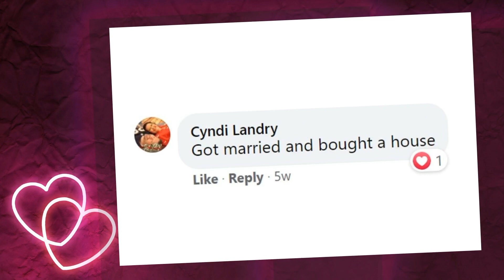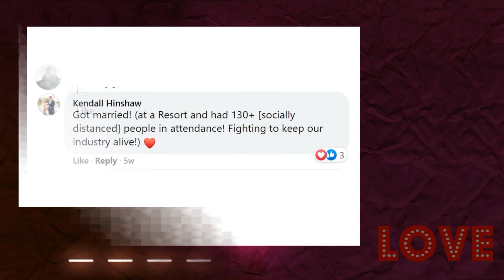Love in a pandemic? Get inspired by this hybrid celebration.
Showcasing love and sweetness for Valentine’s Day. David Merrell is producing creative hybrid weddings, Joanne Kolata is making delicious gluten free cakes, and Bernard Howe started baking unique bunt cakes and is raffling one off to a viewer.

CAKE DRAWING
For your chance to win:
• like and tag your friends in the comments
• share to your stories
Winner will be chosen at random and contacted via Instagram verified account only.
competition closes 8pm on February 10th